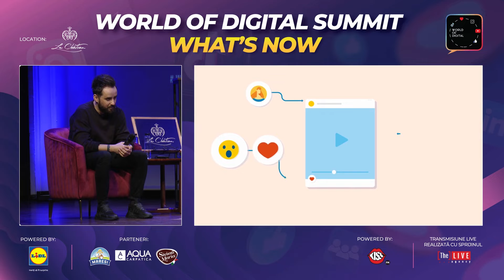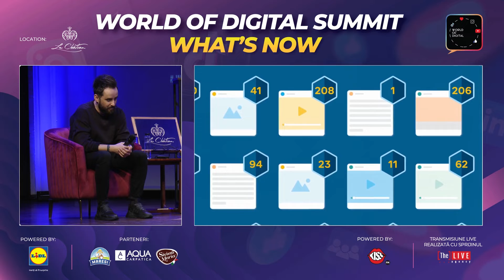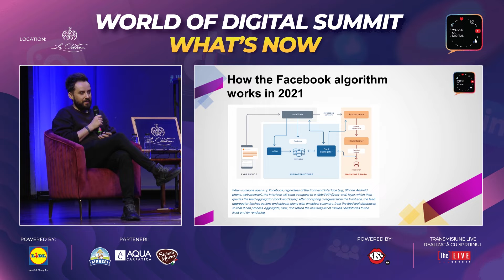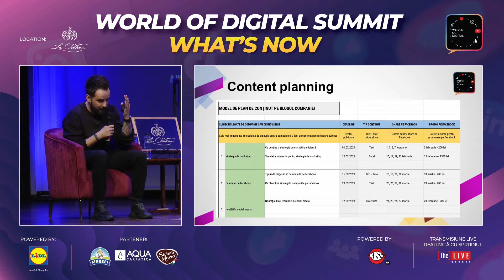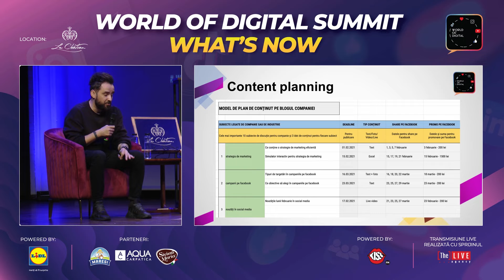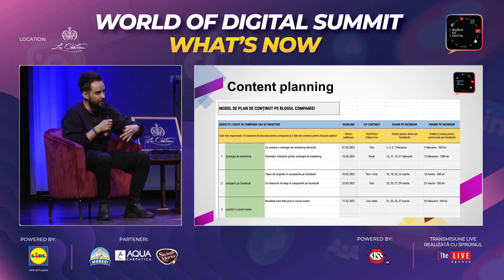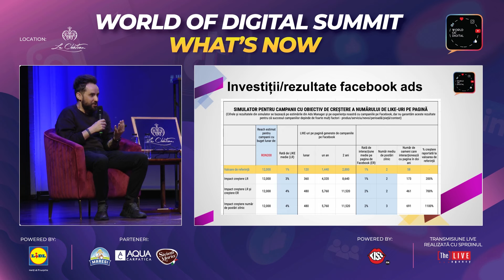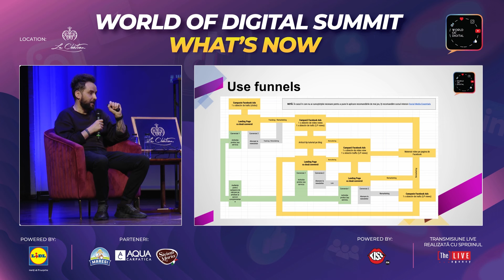Alexandru Negrea 20210405 1100 EnergyCorner WorldOfDigital LIVE